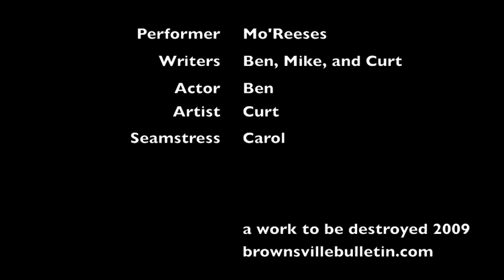Mo'Reeses Tells A Joke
Mo'Reeses tries to make you laugh.